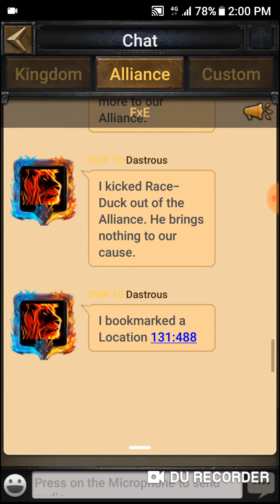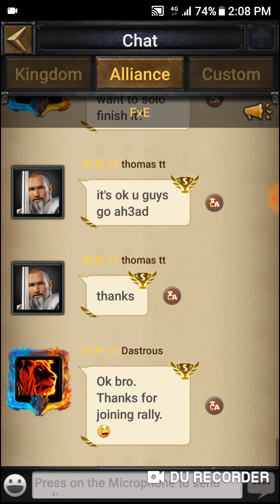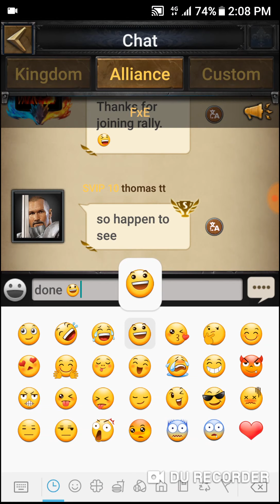clash of kings Mineral Vein and kingdom figth